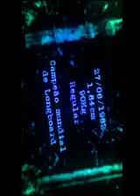PHIL RAJZMAN CLIPE AO SOM DO ALIADOS